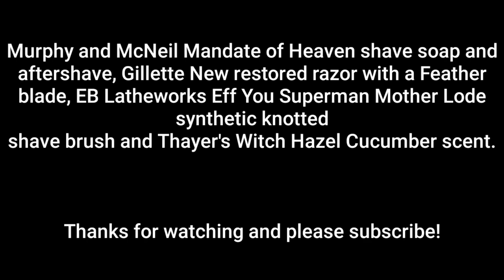Murphy and McNeil Mandate of Heaven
MANDATE OF HEAVEN SHAVE SOAP 5.5 OZ PLASTIC SHAVE TUB WITH SCREW TOP LID AND WATERPROOF LABEL
THE NAME OF THE SOAP IS AN INTERESTING ONE AS IT COMES FROM A CHINESE TERM TIANMING REFERRING TO THE DIVINE REQUIREMENT OF CHINA’S EARLY LEADERS TO ACT FOR THE GOOD OF THE PEOPLE OR RISK BEING OVERTHROWN AND FORCIBLY REMOVED BY THEM.
SOAP AVAILABLE FOR $19.99 OR A .5 OZ SAMPLE POUCH FOR $3.99
AFTERSHAVE RANGES FROM $24.99 TO $27.99 DEPENDING ON WHETHER YOU CHOOSE MENTHOL OR NOT AND EVEN HOW MUCH AND WHETHER YOU WANT ALCOHOL OR NOT.
BALM IS ALSO AVAIL FROM $15.99-$17.99 MENTHOLATED OR NON.
EDP AVAIL FROM $19.99 TO $39.99
TALLOW BASED.
MURPHY AND MCNEIL OFFERS A 3% CHARITY DONATION OF YOUR PURCHASE COST TO GO TO ONE OF 5 CHARITIES THEY HAVE LISTED ON A DROP-DOWN MENU WHEN YOU MAKE YOUR PURCHASE.

INGREDIENTS
STEARIC ACID, WATER, BEEF TALLOW, DUCK FAT, POTASSIUM HYDROXIDE, KOKUM BUTTER, CASTOR OIL, SODIUM HYDROXIDE, SHEA BUTTER, VEGETABLE GLYCERIN, COCONUT MILK, KAOLIN CLAY, LANOLIN, TOCOPHERAL, FRAGRANCE, TUSSAH SILK
SCENT PROFILE

TOP: MANDARIN, BASIL, GINGER

HEART: NUTMEG, LOTUS, INCENSE

BASE: VIOLET, MUSK, AMBERGIS